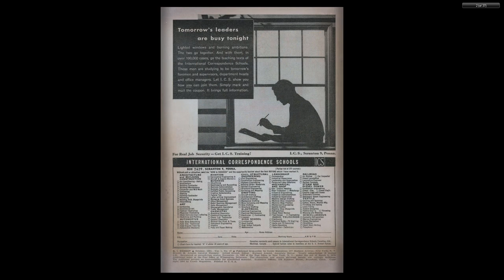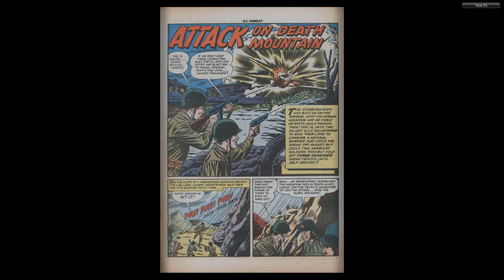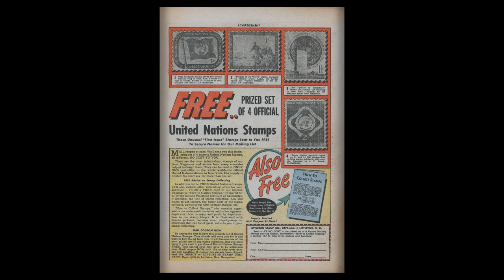GI Combat #017 Quality Comics